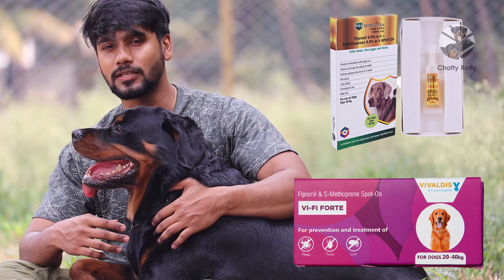Summer Care for Dogs and Puppy in Tamil | Tick & Fleas Treatment | Heat Stroke in Dog | Chatty Rotty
This video is all about "How to take care of our Dogs and Puppies during Summer", "How to get rid of Ticks in Dogs and Puppies" and "Heat Stroke in Dogs".

Have any doubts?  and join the "Chatty Rotty Q & A" group and ask your questions.
to join our Telegram Channel "Chatty Rotty" to know about the latest updates, upcoming videos, and many more.

Spot ons that you can use on your Dogs and Puppies to get rid of Ticks:
Medfly Spot on solution for Dogs
Medfly Ticks and Flea Spray
Tick killer comb

Supplements and Dewarmer that I use for my Dogs:
(Joint Supplement)Megaflex Complete Nutritional Supplement for Joint Care for Dogs, Puppies
Glycoflex Joint supplement for Dogs and puppies
(Coat supplement) - Advance Nutri Coat
(Calcium Supplement) - Beaphar Irish Calcium and Bone Builder
(Multi Vitamin) - Beaphar top 10
(Dewormer) Vivaldis En-dewor Deworming Tablets

Dry Food which I have tried and the one that made wonders for me(no skin issue, no loose stool, best result):
Best Puppy Food:
Royal Canin
Pedigree Pro Puppy
Smart Heart Puppy Power Pack
Best Adult Food:
N & D
Royal Canin
Pedigree Pro
Smart Heart Power Pack Adult

Training treats that I used while training my dogs(these treats have no side effects like stomach upset or loose stool, the taste of these treats encouraged my dogs to train quickly):
Chip Chop Fish Treat
Chip Chop Training treats
Chip Chop Chicken Treat
Munchos Mutton Biscuit Treat for Puppies

Puppy Chew Toys and Tug Toys that I use to avoid puppy biting issue:
Plastic Puppy Dog Bone Chew Teething Toy
Kong Puppy Kong Dogs Chew Toy
Puppies Cotton Rope Bone Dog Chew 3 Knots Toy
Kong Dog Toy

This is the Duct Tape that I use for ear taping my dogs, can be used to take labrador, golden retriever, pug, rottweiler:
ETI Duct Tape 24mm x 25mtr

Ear infection drops that I use to keep my dogs ears clean and infection free:
Dog Ear Cleaning solution(Virbac Epiotic Ear Cleanser for Dogs)
Dog Ear drops(Pupkart Beaphar Calm Ear Drop)
Dog Ear drops(Pomisol ear drops)

These are the shampoos and accessories that I use/used which made wonders for me to keep the coat glossy, smell and itch free:
Captain Zack Shampoo for Puppies
Captain Zack Shampoo(Combo)
Wahl Oatmeal Shampoo(best for Dry Skin)
Pet Shampoo Brush
Dog comb(Dog Grooming Plastic Auto Slicker Self Cleaning Hair Brush to clean undercoat)
Dog comb(Double side steel needle comb for Long coat dogs)

These are the daily use Dry shampoo and combs that I use:
Plastic Slicker Brush with Press Key for Dogs & Puppies
Fresh Me Up Mild Foam Dry Shampoo for Dogs
(My Suggestion)Captain Zack - Bling on The Shine, Dry Shampoo for Dogs

Puppy Potty Training accessories that I use:
Potty Pad(Pack of 10)
Potty Pad(Pack of 100 - Economic and my Suggestion)
30 Inch Crate(best for puppies while crate potty training)
24 inch Crate

Dog Toothpaste and Dog ToothBrush that I use:
Trixie Dog Toothpaste (I currently use this)
Beaphar Dog Toothpaste (I will try this next)
Dog Toothbrush